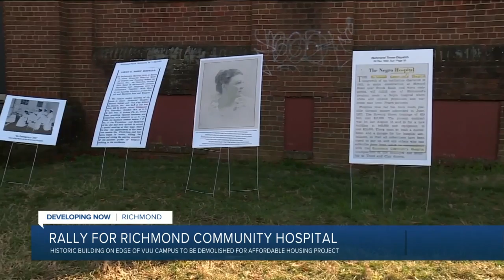Rally hopes to save former Richmond Community Hospital from wrecking ball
Rally hopes to save former Richmond Community Hospital slated for wrecking ball